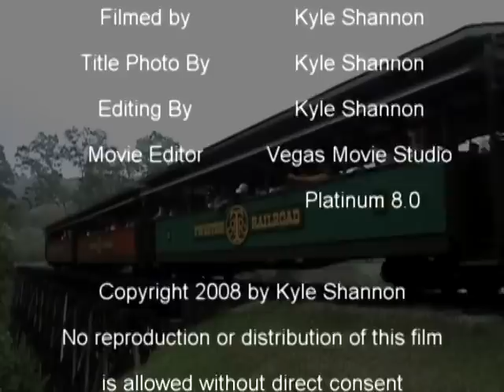Tweetsie Railroad: Railfan Weekend 2008, Part 3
Sorry about the sound at a few times, my camera is not the best in the world.

Focus was on the 190 this year. She had her original USATC whistle. She put on a great show. Thanks to the people at Tweetsie for putting on the event and let us explore the park to film.